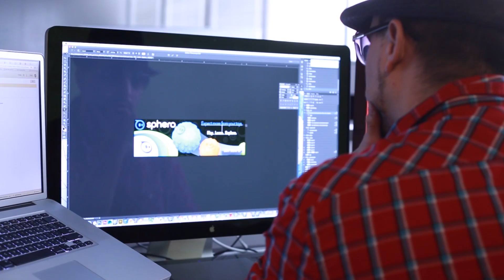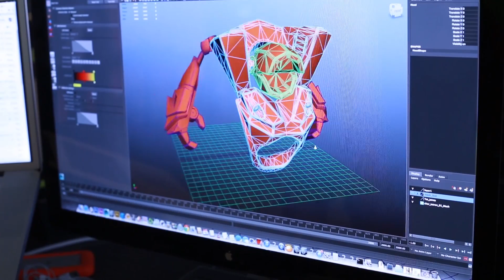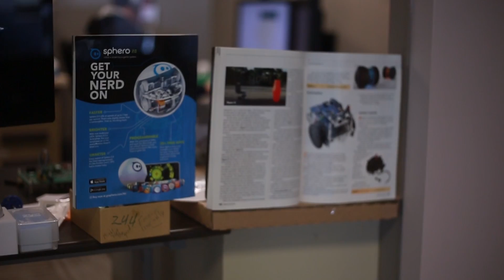Sphero: Creating the Future of Play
We create connected toys, fusing emerging technology with the latest innovations in robotics to offer a new kind of open play experience. With our smart robots and open software we hope to inspire the next generation of inventors and programmers. See what creating the future of play is all about